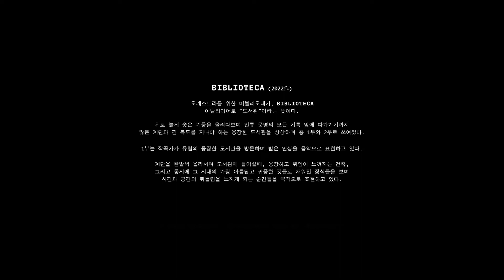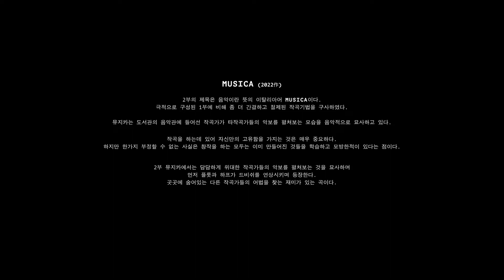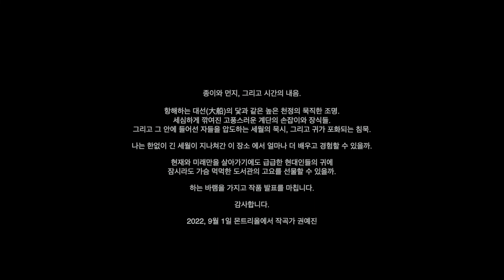[한국어] 관현악을 위한 비블리오테카 (2022)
서울특별시와 서울문화재단이 후원하는 2022년 예술창작활동지원사업.
"관현악을 위한 비블리오테카" 작품의 한국어판 본영상입니다.

아래는 영상에 수록된 작품 설명을 포함한 세부 작품 설명입니다.

BIBLIOTECA (2022作)

 오케스트라를 위한 비블리오테카, BIBLIOTECA
이탈리아어로 “도서관”이라는 뜻이다.

위로 높게 솟은 기둥을 올려다보며 인류 문명의 모든 기록 앞에 다가가기 까지  많은 계단과 긴 복도를 지나야 하는 웅장한 도서관을 상상하며 총 1부와 2부로 쓰여졌다.

1부는 작곡가가 유럽의 웅장한 도서관을 방문하며 받은 인상을 음악으로 표현하고 있다.

계단을 한발씩 올라서며 도서관에 들어설때,  웅장하고 위엄이 느껴지는 건축, 그리고 동시에 그 시대의 가장 아름답고 귀중한 것들로 채워진 장식들을 보며 시간과 공간의 뒤틀림을 느끼게 되는 순간들을 극적으로 표현하고 있다.

사람과 삶, 신화와 전쟁, 사랑과 절망 등의 주제들을 오가며 모던 음악 어법으로 음악을 풀어내고 있다.

 각 악기 솔로파트가 자주 곳곳에서 보여지는데,  각 악기의 음색적 아름다움을 느낄 수 있는 부분이며 동시에 곡이 유기적으로 흘러갈 수 있게 우리 걸음을 안내해주기도 하고 멈춰있게도 해주는 역할을 한다.
특히 피아노는 전반적으로 곡을 이끌어주는 악상들 사이의 지휘자다.

 다양한 타악기가 곳곳에서 음악의 힘 조절을 도와주기도 하고 고유한 음색으로 음악적 몰입을 이끌어 낸다.
타악기는 1,2부에서 다양하게 사용 되고 있는데,  주가 될때도 부가 될때도, 모든 때에 악상을 완성하는데 중요하게 쓰이고 있다.

 이번 관현악곡에서 하프는 혼자, 또는 피아노와 음을 주고 받으며 현악기라기 보다 쳄발로나 하프시코드와 같은 건반악기 처럼 사용되기도하였다.

 금관은 관현악에서 댐의 수문을 열듯 터져나올때 아주 크고 넘치는 쾌감이 있다. 사사로운 걱정 근심, 그리고 인간사를 큰 물줄기로 쓸어 버리듯 한다.  본 음악의 대의가 무엇인지 궁금할때 금관 등장에 귀를 기울여보자.

 현악기는 오케스트라의 여왕이다.
작곡자는 현악기의 섬세함과 우아함, 그리고 오케스트라 안에서 극으로 치달을 수 있는 음량을 늘 동경해왔다.  관현악을 위한 비블리오테카 안에서 현악기의 에너지를, 그리고 나아가 곡 전체가 전개하는 에너지를 느껴보기를 바래본다.

 2부의 제목은 음악이란 뜻의 이탈리아어 MUSICA 이다.
극적으로 구성된 1부에 비해 좀 더 간결하고 절제된 작곡기법을 구사하였다.

뮤지카는 도서관의 음악관에 들어선 작곡가가 타작곡가들의 악보를 펼쳐보는 모습을 음악적으로 묘사하고 있다.

작곡을 하는데 있어 자신만의 고유함을 가지는 것은 매우 중요하다. 하지만 한가지 부정할 수 없는 사실은 창작을 하는 모두는 이미 만들어진것들을 학습하고 모방한적이 있다는 점이다.

2부 뮤지카에서는 담담하게 위대한 작곡가들의 악보를 펼쳐보는 것을 묘사하며 먼저 플룻과 하프가 드비쉬를 연상시키며 등장한다.
곳곳에 숨어있는 다른 작곡가들의 어법을 찾는 재미가 있는 곡이다.

작곡가는 다른 작곡가들의 어법을 느끼게 하되 자신의 음악적 주제를 잃지 않고 변형과 발전시키며 곡을 풀어내고 있다. 그러나 무엇보다 중요한 것은 역시 자신만의 고유성을 잃지 않는 것이다. 따라서 곡의 말미에 자기 자신으로 돌아오며 곡을 마무리 짓는다.

2022년 9월 8일 발매 예정인 음원에도  많은 관심 부탁드립니다.

감사합니다.